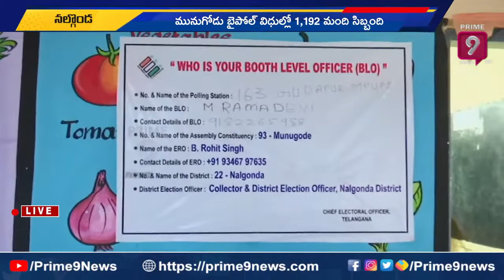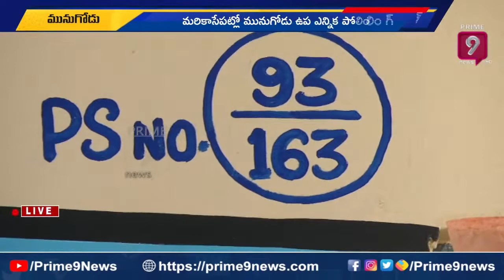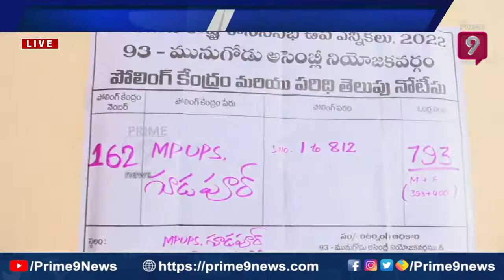ప్రారంభం కానున్న మునుగోడు ఉపఎన్నికల పోలింగ్ | Munugode By Poll | Prime9 News